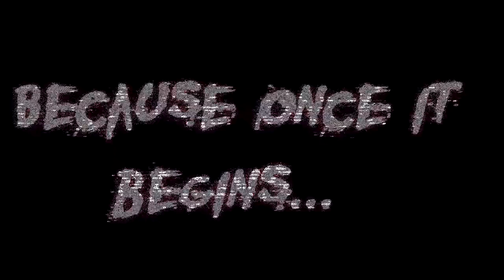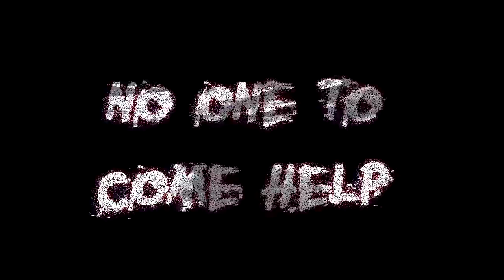Beach House Betrayal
What omens will be uncovered? What secrets will be unmasked?
Will Tony ever stop giving me amazing content on camera?
*NOW IN 60FPS*

luv ya bruv. sausagetouching/10

Footage from matt's beach house.
Video credits: Dr. Tran

Song: ANTICIPATION by FesliyanStudios
Outro: Light em up nightstep remix